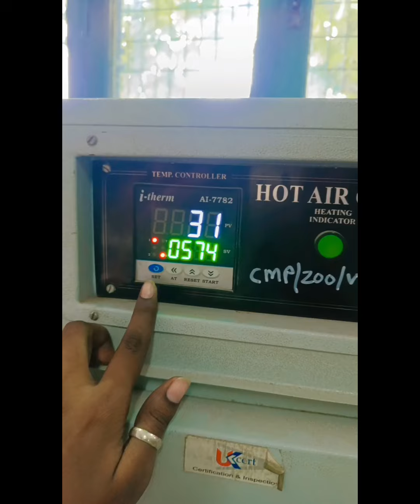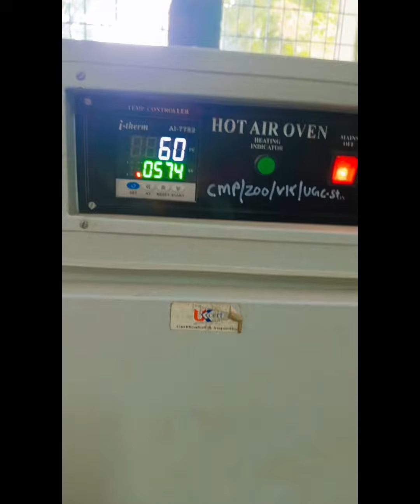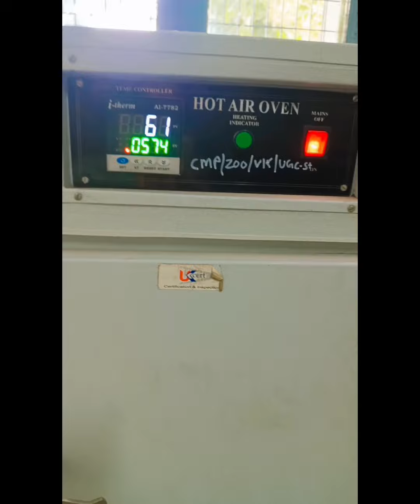Hot Air Oven|| Drop_of_education